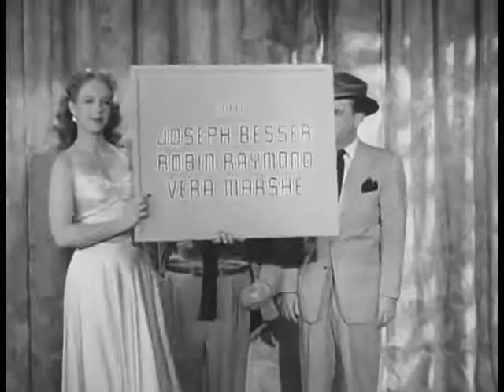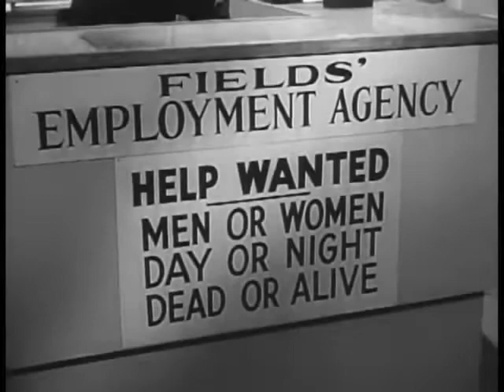Abbott and Costello Show The Vacuum Cleaner Salesman